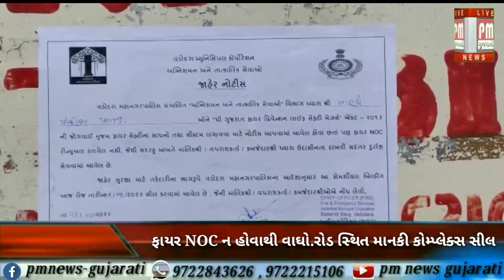વડોદરા : ફાયર એનઓસી ન હોવાથી વાઘોડિયા સ્થિત માણકી કોમ્પ્લેક્ષ સીલ